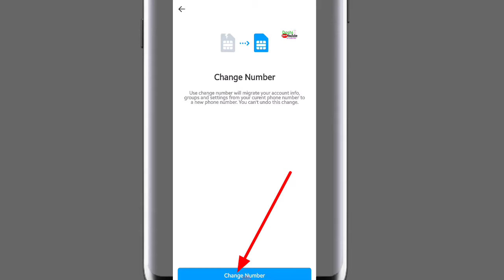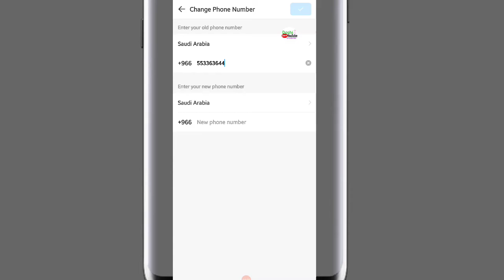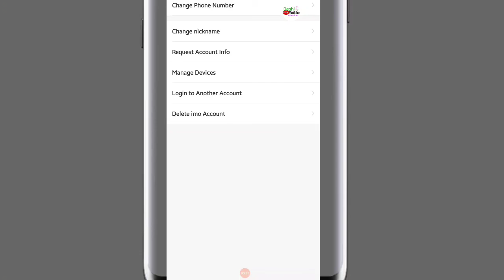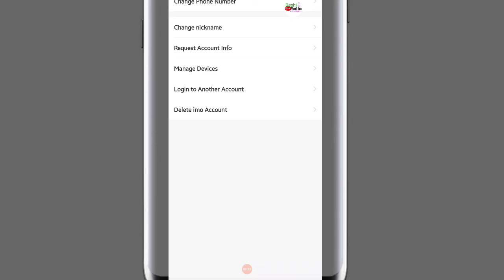How to change imo number? ইমুতে কিভাবে নতুন নাম্বার সেট করা যায়। সবকিছু ঠিক রেখে ইমুতে নতুন নাম্বার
Please.

Purposes such as criticism,comments,news reporting,teaching,scholarship and research.”Fair Use” is a use permitted by copyright statute that might otherwise be in fringing.Non-profit,educational or personal use  tips the balance in favor of “Fair Use”.